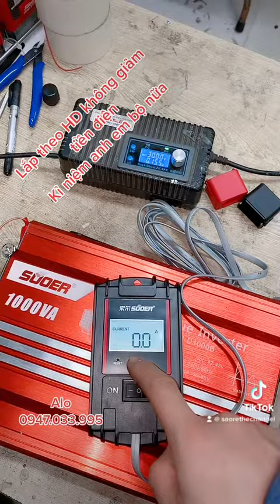Thiết bị giảm tiền điện là có thật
Thiết bị giảm tiền điện